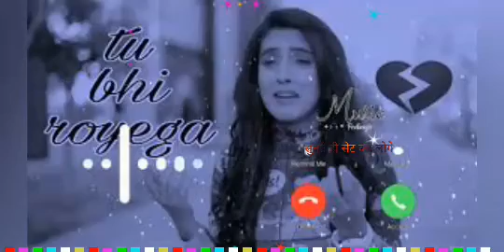bangla ringtone, no copyright music, no copyright sound, bgm tone, ncs music, ncs release, ringtone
Poplar ringtone
 @BM Music 10M  @BM Sound 10M